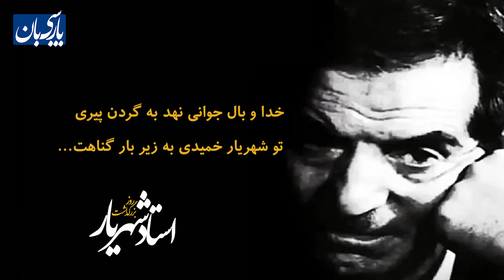سرایش‌گر و دکلماتور: استاد شهریار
💠 ویژه‌برنامه‌ی پارسی‌بان!
به مناسبت بیست و هفتم سنبله/ شهریور، روز بزرگداشت سیدمحمدحسین شهریار.